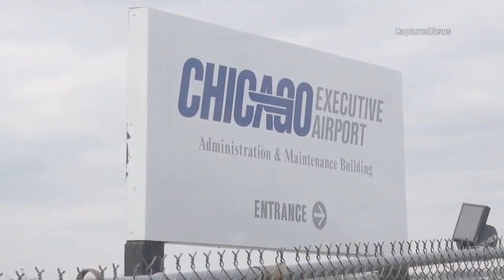Cessna 310 Failed Nose Gear Landing After Several Flyovers Chicago Executive Airport